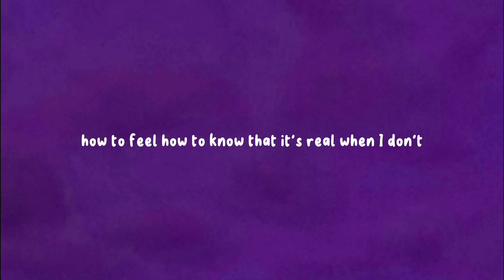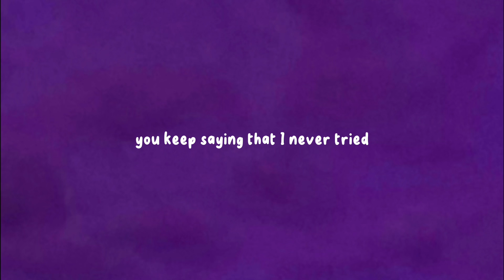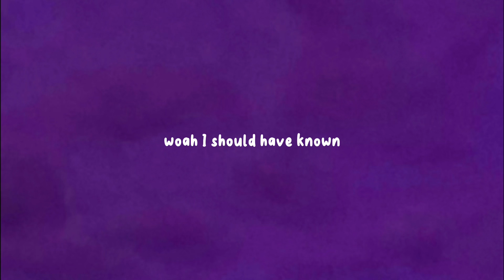BuzzCakes - Hopeless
This song is from my EP “please”